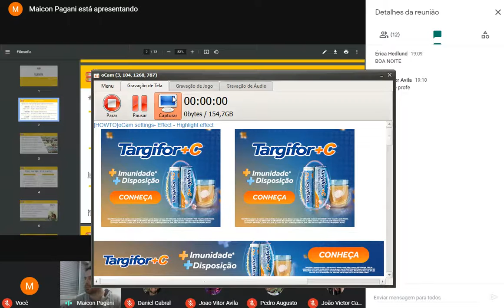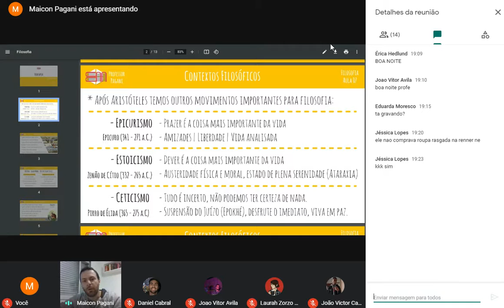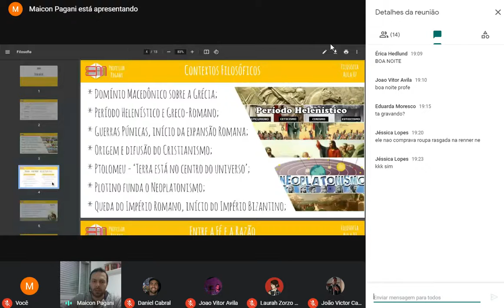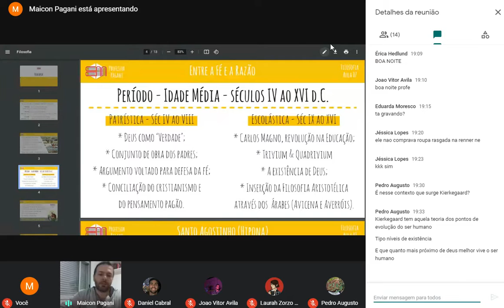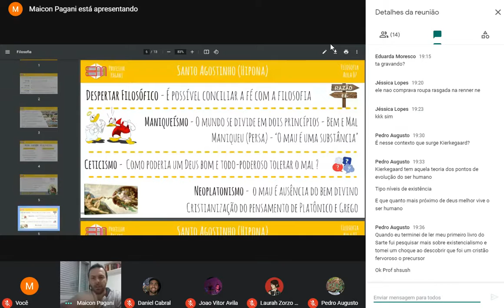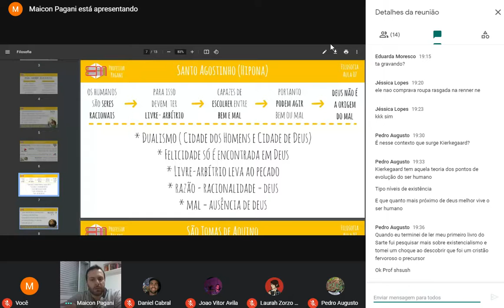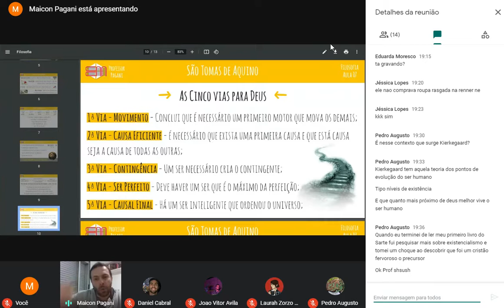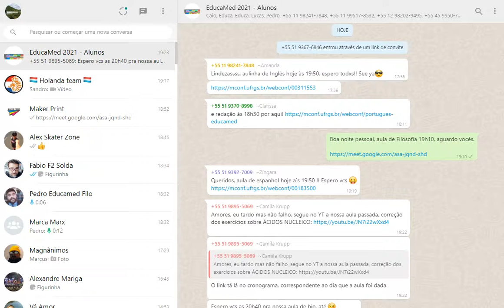Filosofia 2021 - Aula 07 - 27/05/21 - Entre a Fé e a Razão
EducaMed - Curso Pré-Vestibular Popular

Aula sobre filosofia: Período Helenístico, Patrística e Escolástica, Santo Agostinho e São Tomas de Aquino.